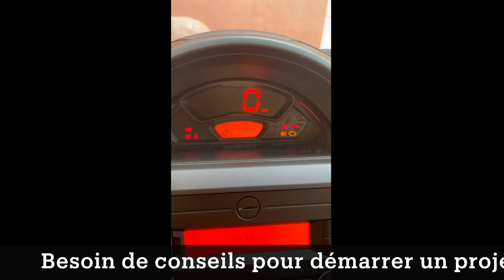Investir au pays (Côte d'Ivoire) ! ✅❇️ Comment reussir dans le taxi VTC en Afrique (Abidjan) ?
Dans cette vidéo je te parle d'un trait de caractère à avoir pour être un bon entrepreneur et réussir dans le VTC en Afrique.

≠≠≠BESOIN DE CONSEILS ET D’ACCOMPAGNEMENT ? ≠≠≠

≠≠≠🎁 TON CADEAUX DE BIENVENUE 🎁 ≠≠≠
Pour te souhaiter la bienvenue dans la communauté des RepatPreneurs, je t’offre mon premier livre sur le RepatPreneuriat :

livre 1 gratuit : 10 Astuces pour bien Investir, rentrer, vivre au pays.

Vous souhaitez me soutenir ? Achetez mon deuxième livre 4,99euros sur amazon.

Livre 2 soutien : 5 astuces pour réussir son élevage de poulets en Afrique

💶 Achetez le à 4,99€ sur Amazon 👇🏾
👉🏾  amzn.to/3puDyjB

🎁  VOUS RECEVREZ UN DEVIS D'ÉLEVAGE DE 1050 POULETS DE CHAIR, AU FORMAT PDF APRÈS VOTRE ACHAT.

★☆★ CONTACT-NOUS ★☆★
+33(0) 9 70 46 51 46